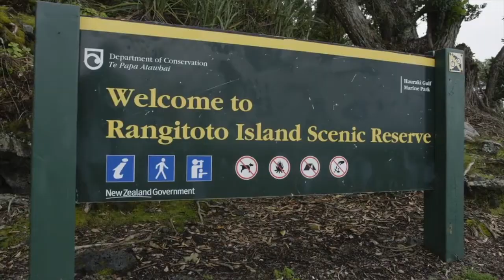Sunset Sea Kayaking Tour - Rangitoto Island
A short clip provided for Auckland Sea Kayaks